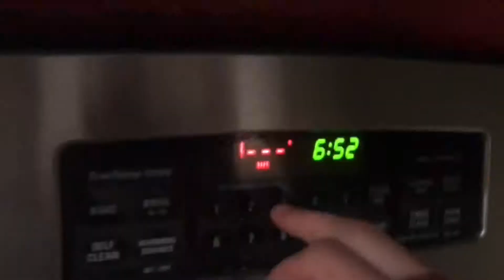SCARY DECOR AND TREATS!!!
This weeks vid is a super lit conclusion to the spooky season collection!!! How did I do?

Hello! My name is Kaitlin and I’m 15! Making YouTube Videos is still pretty new to me but I really love doing it! Im trying my best to make better content, and sometimes it’s a little random, but I like having all my memories to look back at! Thankyou so much for watching this video or even checking out my channel! Like this video if you enjoyed watching! And comment any thoughts, questions, or new videos I should make!! Thankyou so much!!! Have a blessed day.